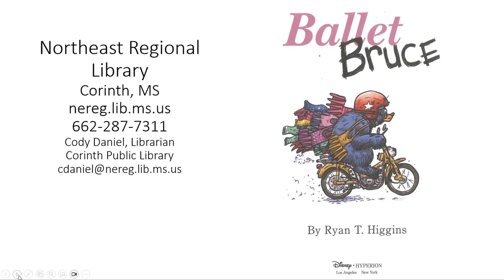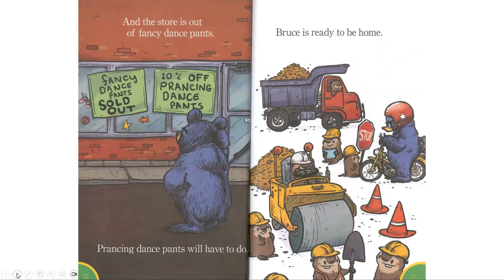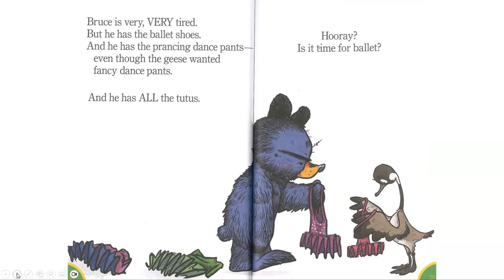Ballet Bruce 🩰🐻 by Ryan T. Higgins 📖 Kids Book Read Aloud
Bruce, the ever-grumpy bear, helps the geese prepare for ballet in this book perfect for readers
who are ready to stretch their wings.

The geese want to do ballet! But first they will need a lot of gear. They will need Bruce's help to get it. Do Bruce and the geese have what it takes to get ready for ballet?

Ryan Higgins's trademark humor, distinctive art, and lovable characters capture the spirit of the New York Times best-selling Mother Bruce picture book series while helping young readers move from listening to read alouds to reading on their own.

Read by Cody Daniel, Corinth Librarian

We love to read at the Northeast Regional Library
📖 Join us for Story Time Online and In Person!